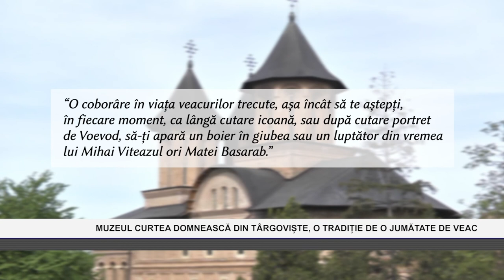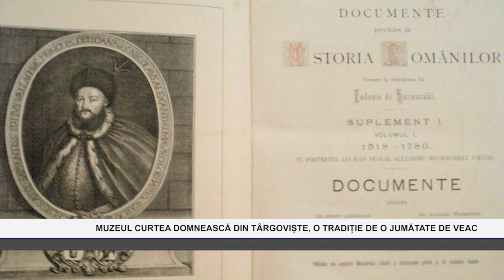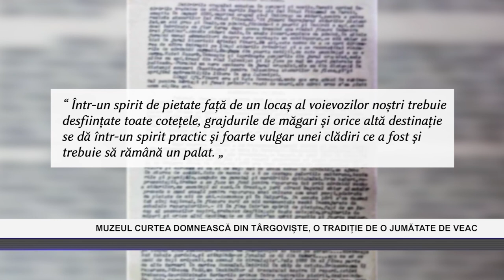MUZEUL CURTEA DOMNEASCĂ DIN TÂRGOVIȘTE, O TRADIȚIE DE O JUMĂTATE DE VEAC